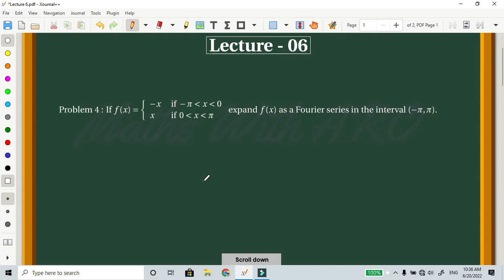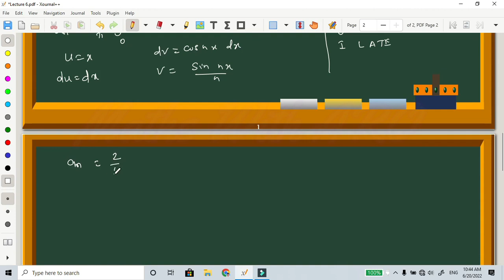Lecture 6:Fourier Series and Laplace Transform in Tamil: Find the Fourier Expansion of f(x)=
Welcome to Maths With ARO

In this video we are going to solve the problem Determine the Fourier expansion of the function
f(x)=|x|